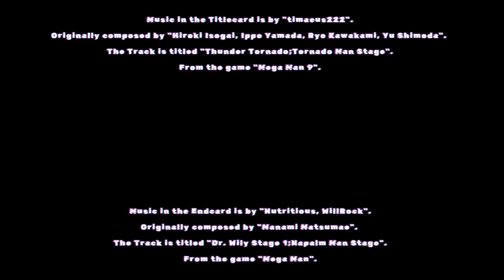Won't be denied (Darkest Dungeon Chapter 29)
Welcome to Chapter 29 of Darkest Dungeon.

Music in the Titlecard is by "timaeus222".
Originally composed by "Hiroki Isogai, Ippo Yamada, Ryo Kawakami, Yu Shimoda".
The Track is titled "Thunder Tornado;Tornado Man Stage".

Music in the Endcard is by "Nutritious, WillRock".
Originally composed by "Manami Matsumae".
The Track is titled "Dr. Wily Stage 1;Napalm Man Stage".
From the game "Mega Man".